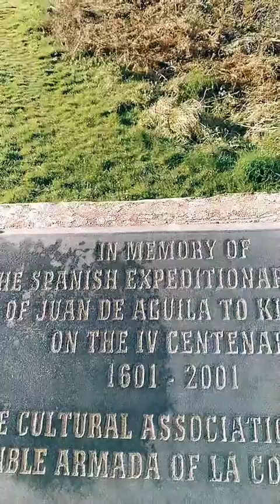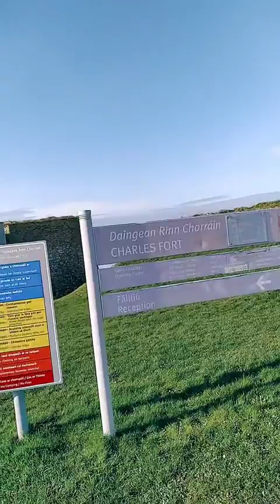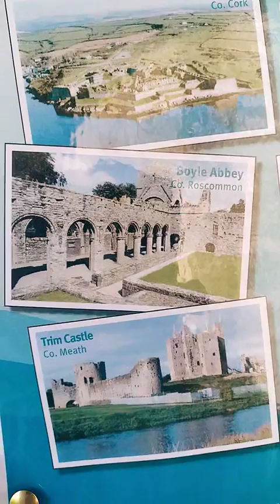sunny day Charles fort kinsale county cork Ireland audio🗣️historical OPW site,battle of kinsale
goCharles Fort (Irish: Dún Chathail) is a trace italien fortification, a bastion fort with one section of the outer wall built in star fashion. It is located on the water's edge, at the southern end of the village of Summer Cove, on Kinsale harbour, County Cork, Ireland.[1] First completed in 1682, Charles Fort was sometimes historically referred to as the "new fort" - to contrast with James' Fort (the "old fort") which had been built on the other side of Kinsale harbour before 1607.[2] The fort is now operated as a heritage tourism site by the Heritage Ireland arm of the Office of Public Works.

Charles Fort was built on the site of the ruins of an earlier stronghold known as Barry Óg Castle, at Rincurran. The Ringcurran defences had featured prominently during the Siege of Kinsale in 1601.

The new fort, which is named after Charles II, was designed by the Surveyor-general Sir William Robinson - architect of the Royal Hospital Kilmainham.Additional site structures are attributed to engineer Captain Thomas Philips. The fort was built between 1677 and 1682 to a design which included elements similar to star fortifications; a layout specifically designed to resist attack by cannon. It became known as the "new fort" - to contrast with James' Fort (the "old fort") which had been built on the other side of Kinsale harbour between 1602 and 1607.

Seaward embrasures and lighthouse of Charles Fort
An early lighthouse was established here in the 17th century by Robert Reading,and additional works (including the development of internal "citadel" defences) were added through the 18th and 19th centuries.

The fort remained in use as a British Army barracks for two hundred years afterwards, before being relinquished by British forces following the Anglo-Irish Treaty of 1921. The fort fell out of use after being burned by retreating anti-Treaty forces during the Irish Civil War in 1922.

Architecture Edit
Charles Fort is an example of a pentagonally bastioned fort. The five bastions are named, in turn, the "Kinsale" (also known as the "Devil's"), the "Charles", the "Cockpit", the "Flagstaff" and
the "North".The "Kinsale" and the "Charles" - the seaward bastions - are more substantial than the other three, as it was expected that the fort would be attacked from sea.

With a focus on seaward defence, the landward and inland bastions of the fort are overlooked by higher ground. This weakness was of critical importance when the fort was subject to a 13-day siege in 1690 during the Williamite War in Ireland.John Churchill, 1st Duke of Marlborough (then 1st Earl) besieged Cork and captured Kinsale and its forts.Repairs were made following the siege.

Kinsale is a traditional commercial port with a long history. It has a splendid, virtually land locked natural harbour on the estuary of the Bandon River, 11 nautical miles South West of Cork harbour entrance about eight kilometres north-northeast of the Old Head of Kinsale. Both the outer and inner harbours cover approximately five square kilometres, providing good shelter and anchorage.

As a commercial port, Kinsale caters for approximately 100 vessels per year. The majority of commercial shipping in involved in the importation of bulk animal foods. We are also engaged in the exportation of timber to the U.K. As a pleasure port, Kinsale boasts two fully serviced Marinas and is also home to a thriving fishing fleet
The Wild Atlantic Way (Irish: Slí an Atlantaigh Fhiáin) is a tourism trail on the west coast, and on parts of the north and south coasts, of Ireland. The 2,500 km[1] (1,553 mile) driving route passes through nine counties and three provinces, stretching from County Donegal's Inishowen Peninsula in Ulster to Kinsale, County Cork, in Munster, on the Celtic Sea coast.
Along the route there are 157 discovery points, 1,000 attractions and more than 2,500 activities. The route was officially launched in 2014 by Minister of State for Tourism and Sport, Michael Ring

Places of interest Cork and Kerry Wild Atlantic Way

Allihies Copper Mine Museum on the Beara Peninsula
Bere Island
Cape Clear
Caherdaniel
Derrynane beach
Garnish Island in Glengarriff
The ruined cottages of Great Blasket Island and Blasket Centre in Dunquin
Dingle, Ireland’s largest Gaeltacht town
Rossbeigh beach
The Skellig Experience Visitor Centre
Dursey Island - Accessible by Ireland’s only cable car - is one of 7 inhabited West Cork islands and is located at the end of the Beara Peninsula
Heir Island
Long Island
Sheep's Head - One of the European Destinations of Excellence for sustainable tourism, the Sheep's Head peninsula is home to the Sheep's Head Way walking and cycling routes.
Mizen Head - Ireland's southernmost point, with views of Fastnet Rock and Lighthouse
Kinsale
Whiddy Island and Whiddy Island view on R572 road